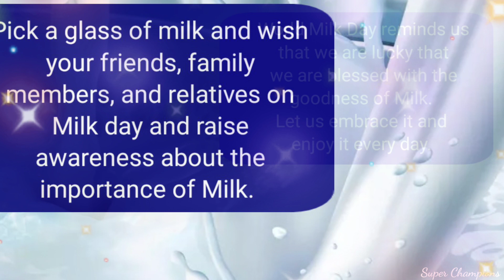World Milk Day 2022 WhatsApp Status ||World Milk Day 2022 Wishes ||June 1, 2022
Hello friends ,

World Milk Day 2022 Wishes | WhatsApp Status | Motion Graphics Animation
World Milk Day - June 1, 2022
Best Speech on World Milk Day in English 2022/ Essay on world Milk Day/ Happy World Milk Day 2022
Best Speech on World Milk Day in English 2022
10 lines on world milk day in English
World Milk Day essay
activities on world milk day
WORLD MILK DAY - IN NEWS
Let's celebrate World Milk Day 2022
Celebrating World Milk Day video
world milk day drawing